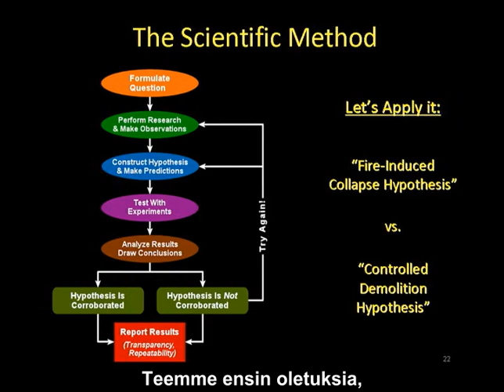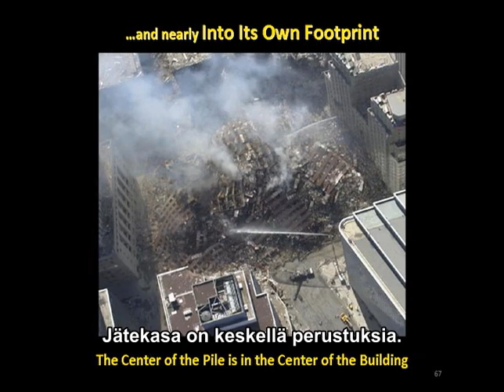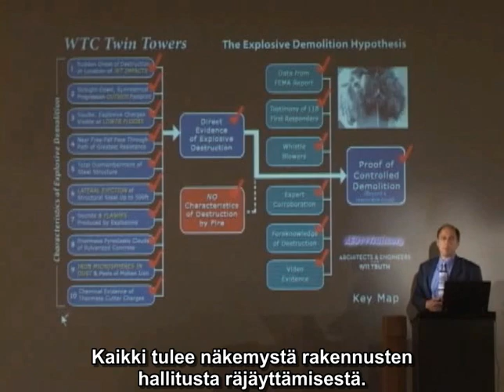Blueprint for Truth Trailer - tekstitetty suomeksi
Review rikosteknisiä todisteita rikospaikalta kuten äkillisen tuhon, vapaa pudotus symmetrinen romahdus, YK-syttynyt nanothermite ja raudan piireissä WTC pöly, äänet / vilkkuu ja räjähdyksiä, pyroclastic-kuin pilvet, purku aaltoja, ja koko silpominen ja teräsrakenteet.

Tämä on ensimmäinen kriittinen vaihe tavoittamaan sekä tiedotetaan yleisölle näistä asioista ja saada todellinen, puolueeton tutkimus.

Arkkitehdit & Engineers varten 9 / 11 Truth on puolueeton, ei-voittoa omistettu hälventää väärää tietoa ympäröivän 9 / 11, jossa tieteelliset tosiasiat ja teknisiä todisteita ja kouluttaa ammattilaisia ja julkisia. Tähän mennessä on yli 1600 arkkitehdit ja insinöörit ja 13000 muut tukijat, jotka ovat allekirjoittaneet vetoomuksen, jossa vaaditaan uutta tutkimusta.